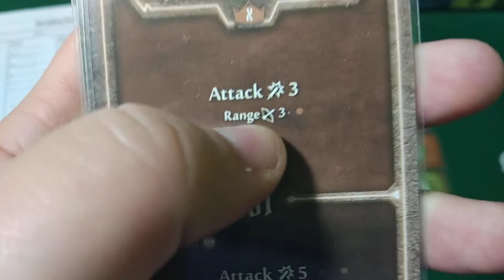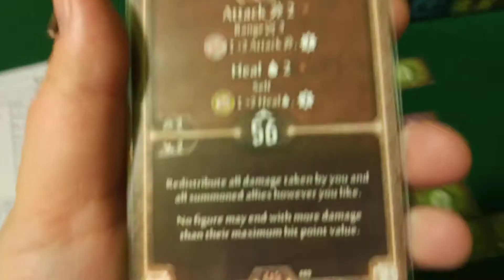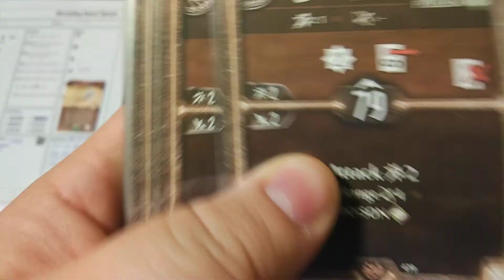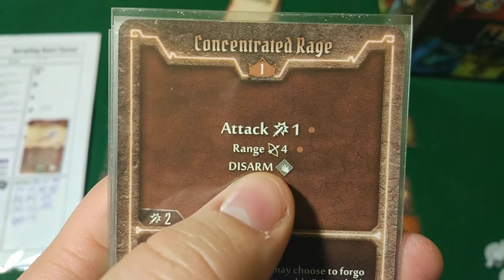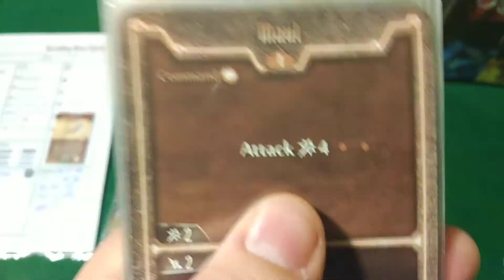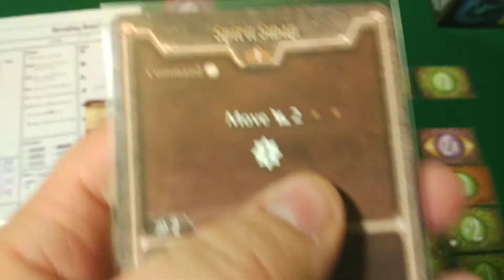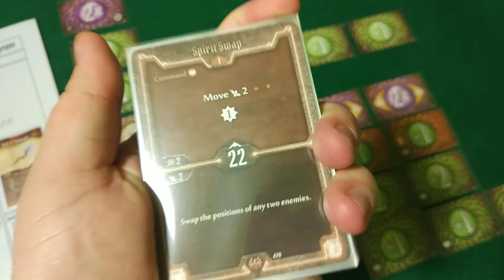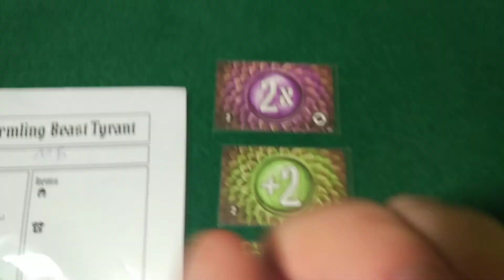Владыка зверей (BEAST TYRANT) из настольной игры МРАЧНАЯ ГАВАНЬ (GLOOMHAVEN): 2-ая часть